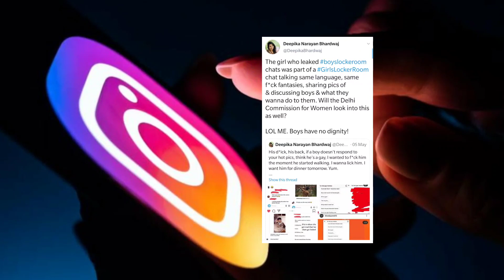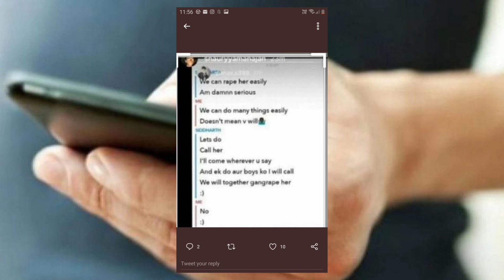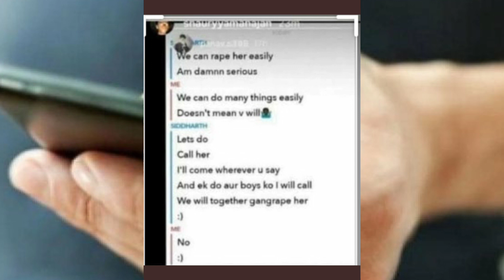REAL TRUTH ABOUT BOIS LOCKER ROOM CHATS 🔥🔥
In this video, I have talked about Bois locker room chats and some of the misinformation spread around the whole issue.

I have also talked about the issues which were linked with this controversy but were actually totally unrelated.

I have also talked about current updates on this whole case.

I have also talked about the prevalent societal problems that this issue has revealed and what can be the solution.

I have talked about following points in the video:

 00:00 Bois Locker Room Case
00:58 : Updates till now
01:59 : Non-related incidents
04:40 : Problems that it reveals
07:35 : Solution
09:46 : Outro

Follow my handle @anopenletter001 on Facebook, Instagram, and Twitter.